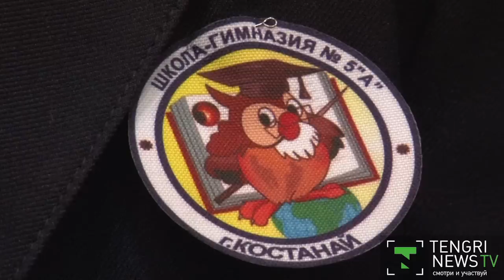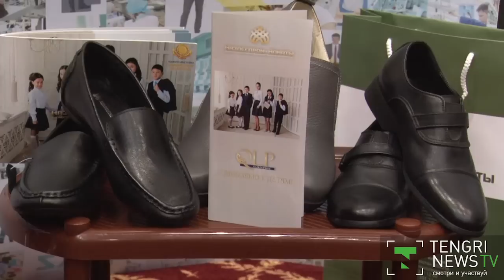Во что предлагают одеть школьников Казахстана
В Астане отечественные предприятия презентовали модели школьных форм. Швейные предприятия продемонстрировали фасоны одежды в разной цветовой гамме. Преобладают цвета черного, серого, синего оттенков, в редких случаях модели бордового цвета.